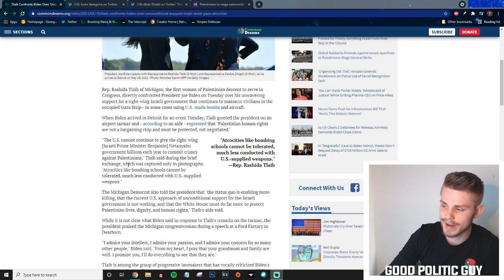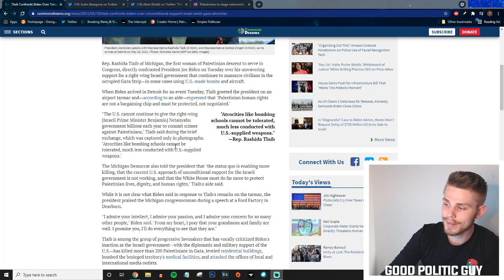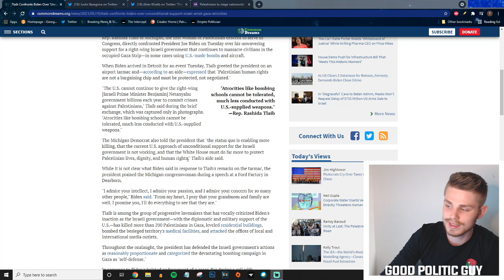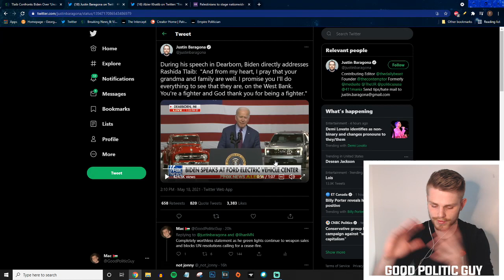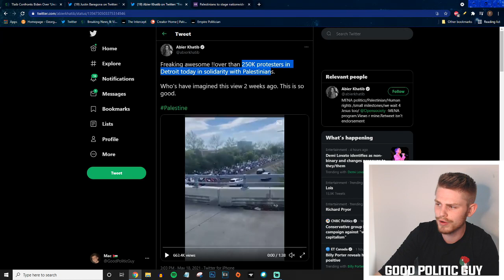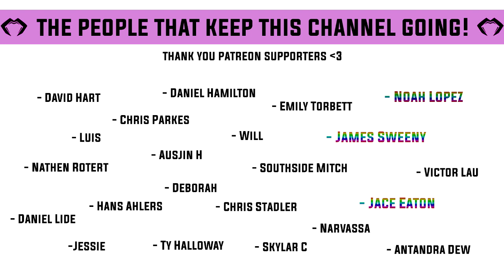Rashida Tlaib CONFRONTS Biden For Enabling Ethnic Cleansing